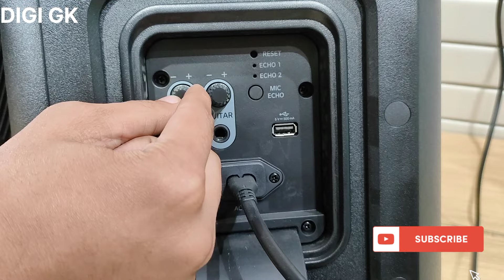LG XBOOM XL5S VS JBL 110 Unleashing the Audio Battle!"AudioBattleXL5SvsJBL110